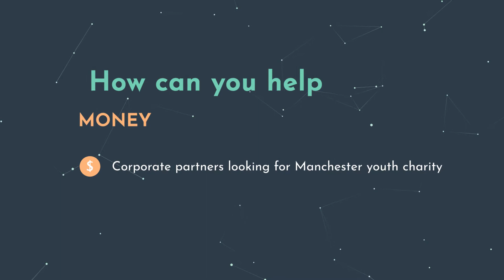Greater Manchester Youth Network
Greater Manchester Youth Network is a youth organisation that provides opportunities for young people and supports youth organisations that work within Greater Manchester. Our vision is to create opportunities so that disadvantaged young people can move towards a positive future.